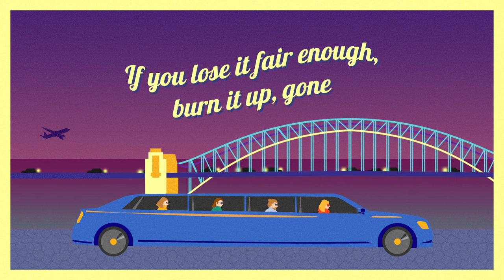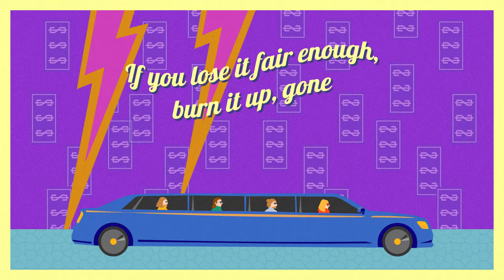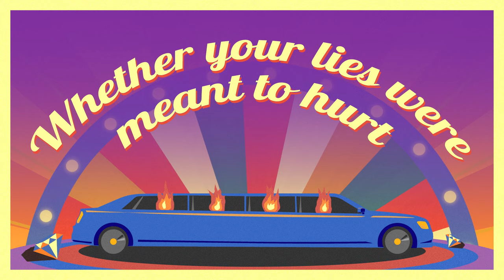Pirra - 'Limousine Lies' (Official Lyric Video)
Released 11.09.20 on BLK&WHT

Pirra, now based in Wollongong and led by Luritja frontwoman Jess Beck, have released their latest single Limousine Lies; a cruising dance floor filler that delivers on the introspective lyricism that the group have made their signature. On Limousine Lies, Pirra have teamed with ARIA award winning producer Konstantin Kersting, a hot name in Australia and globally after his work with Tones & I, The Jungle Giants and Mallrat.

Limousine Lies is the band's third release since signing with UK label Cr2 Records, through their imprint BLK&WHT.